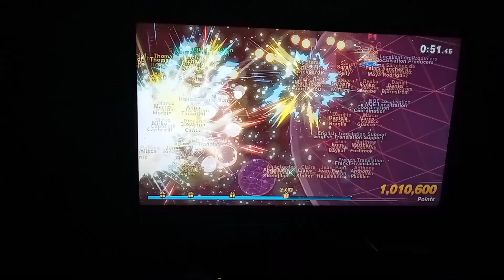super smash bros ultimate classic mode episode 21